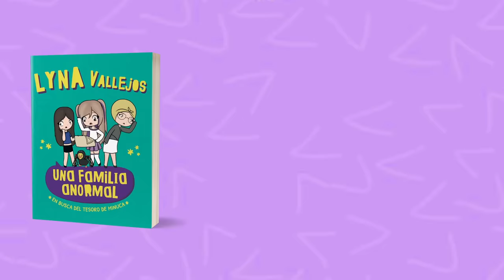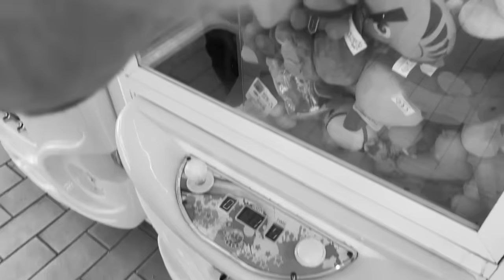¿CUANTOS PELUCHES PODREMOS AGARRAR DE LAS MÁQUINAS DE GANCHO? LYNA VS DANI